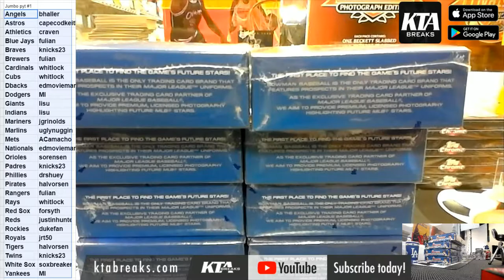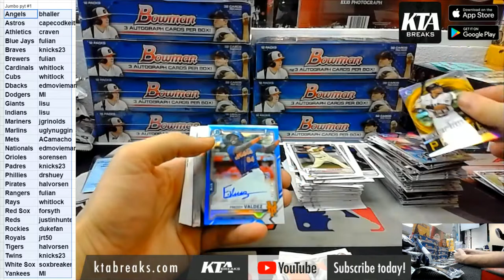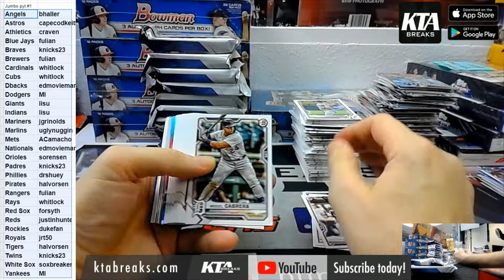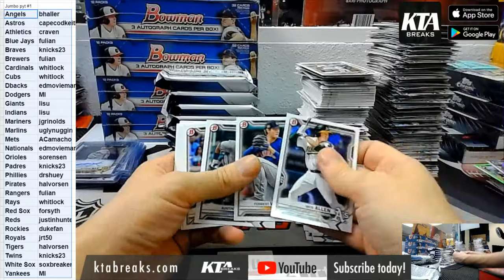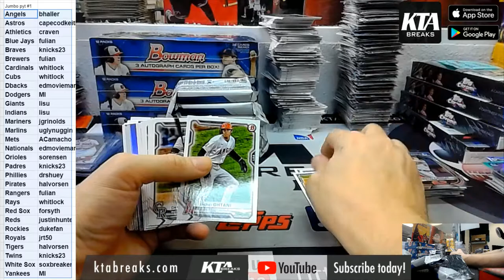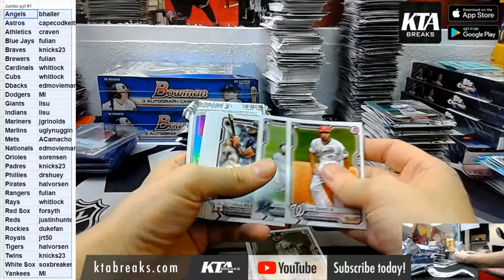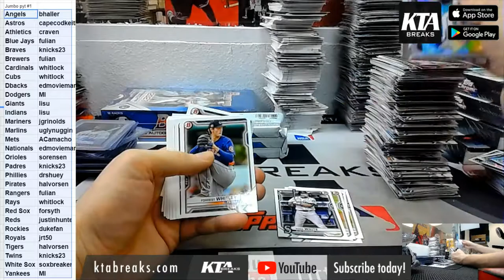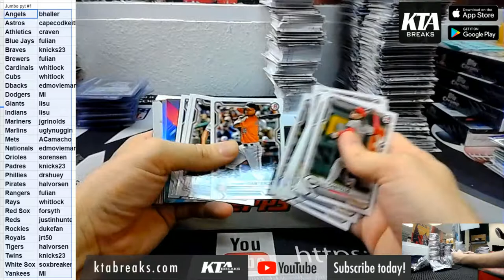KTAuthentics -2021 Bowman Baseball 8 JUMBO box case break - pick your team #1